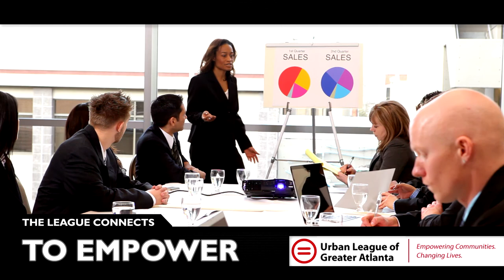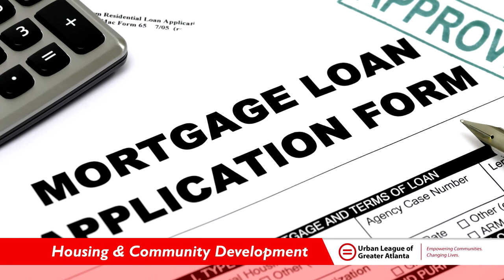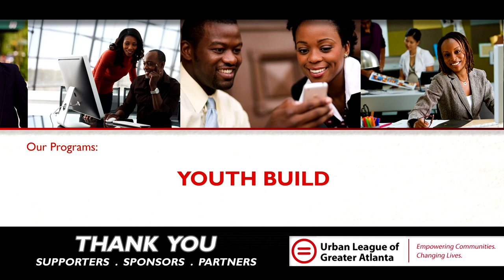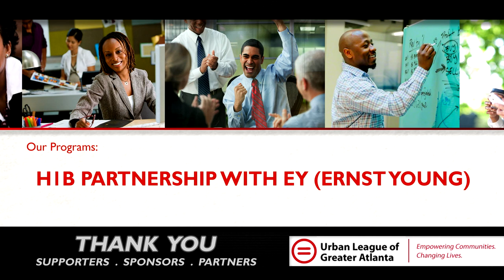Urban League of Greater Atlanta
This media product was developed to overview the many programs and services provided by The Urban League of Greater Atlanta. American Technologies was proud to spearhead this production process.